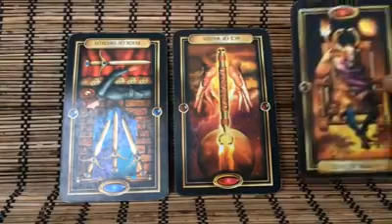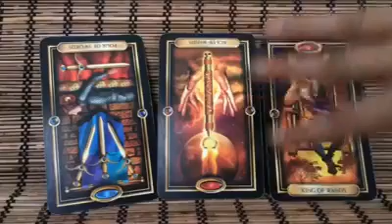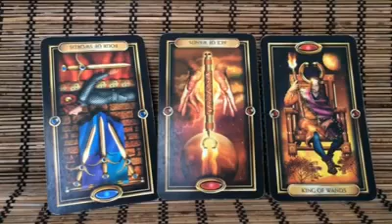Daily Energy Tarot Card Reading for Sunday November 9 2014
The desire for more mental structure and stability so that you can move forward with issues of your career...when you let go of the mental block you will open up a new beginning...it will take some time...connections to father figure like person in our life..be gracious with the advise that they want to give you...they have more life experience and can help you out...